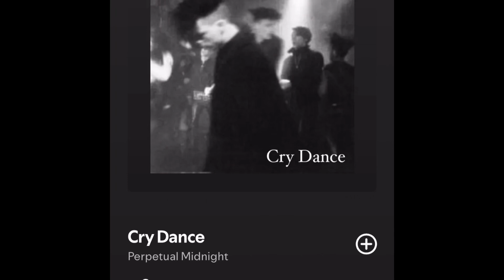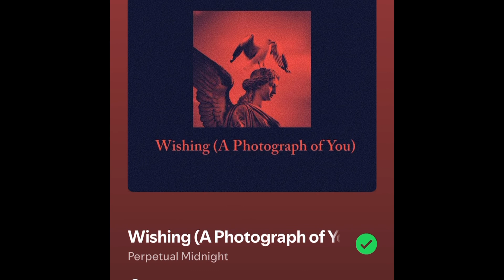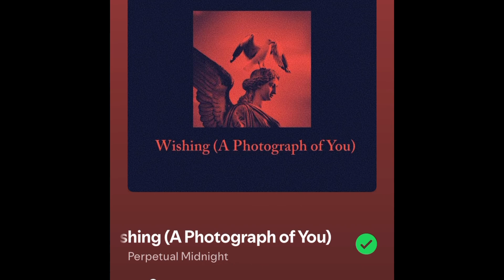Perpetual Midnight: exclusive band interview!coldwave/postpunk/darkwave🎼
Perpetual Midnight